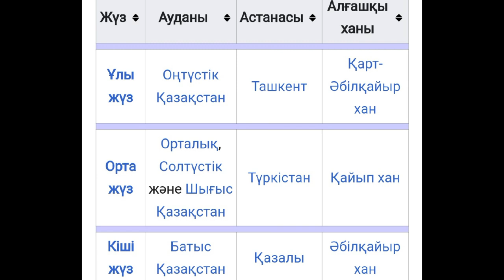Қазақ хандығының құрылуы